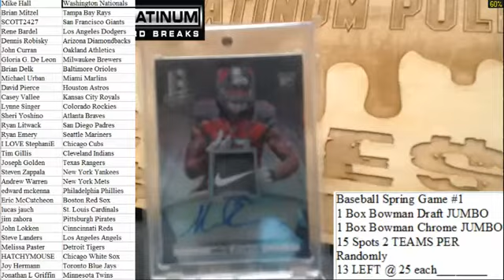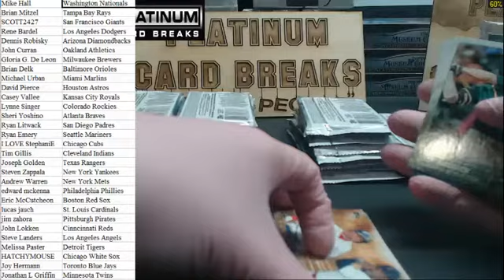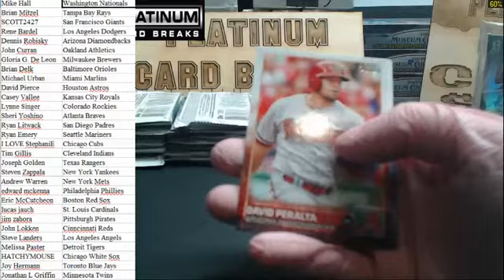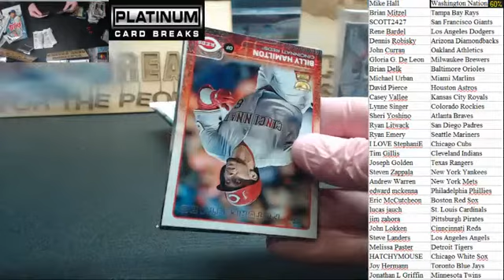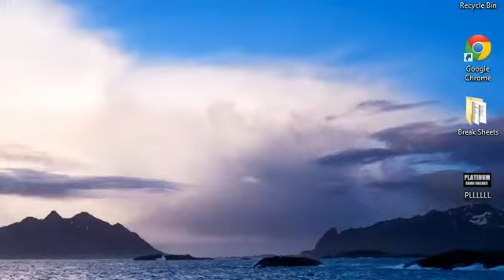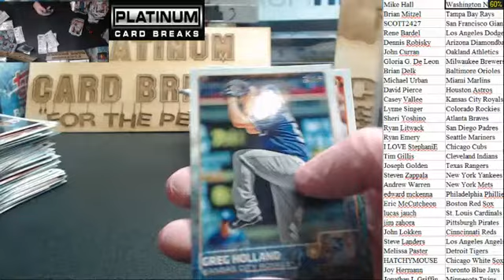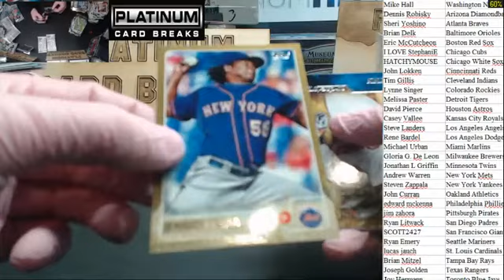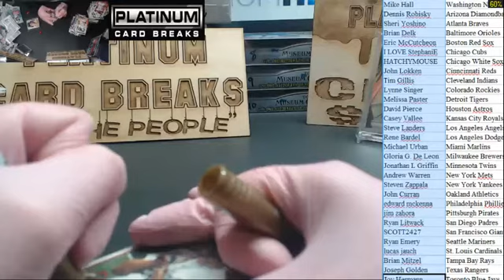tOPPS sERIES 1 2015 bASEBALL @1 bREAK #1 3 6 15